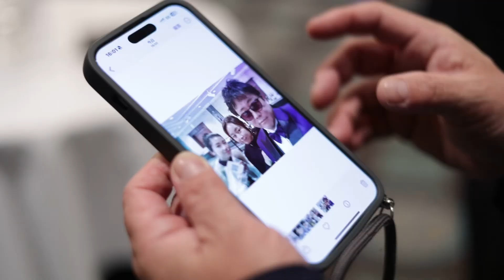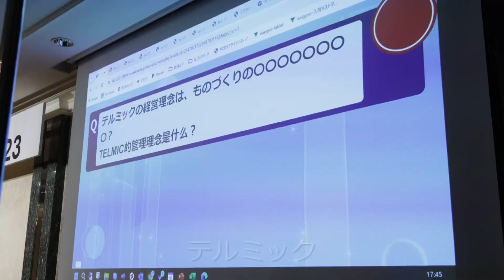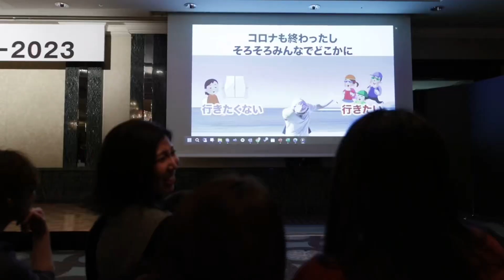テルミック イヤーエンドパーティー 2023